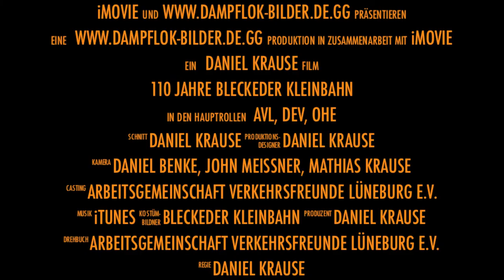Trailer - 110 Jahre Bleckeder Kleinbahn (BlKB)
Freuen Sie sich auf den Film zum Jubiläum "110 Jahre Bleckeder Kleinbahn"